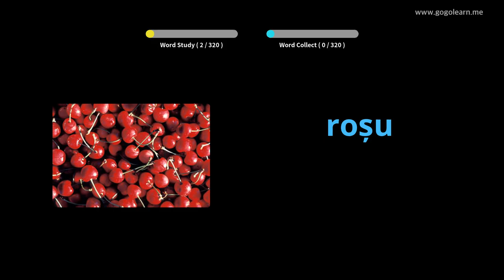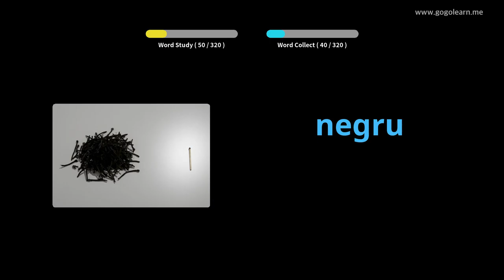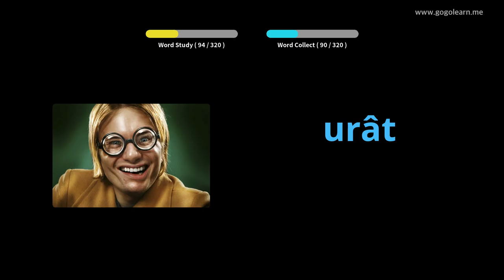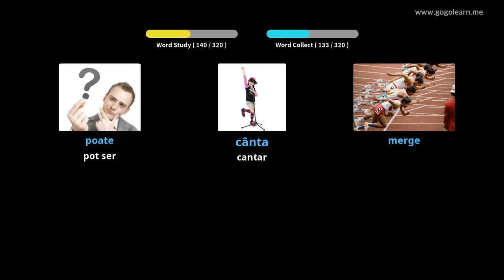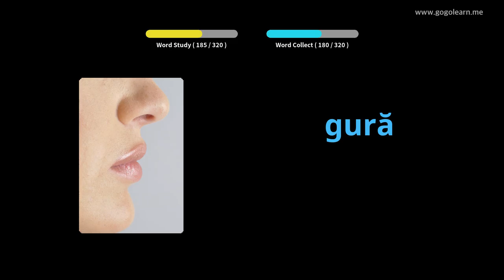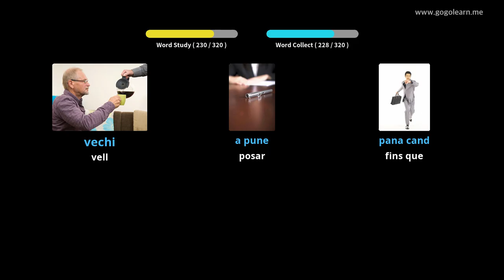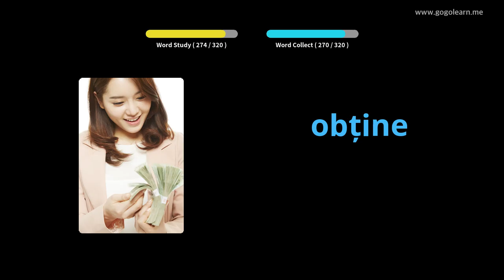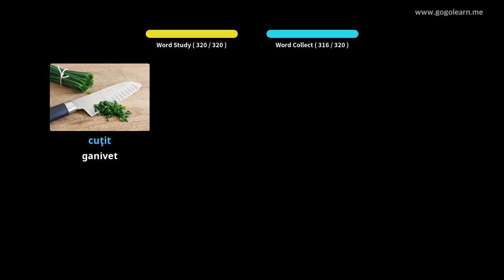Escoltar vocabulari romanès durant la conducció | Golearn